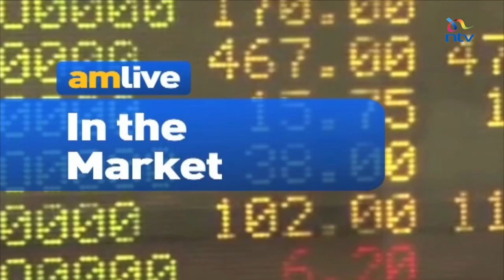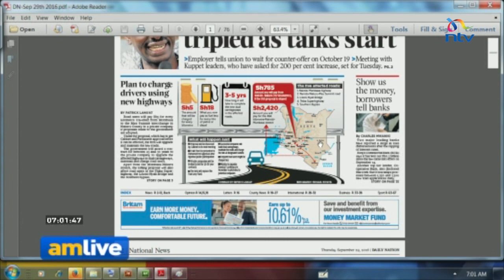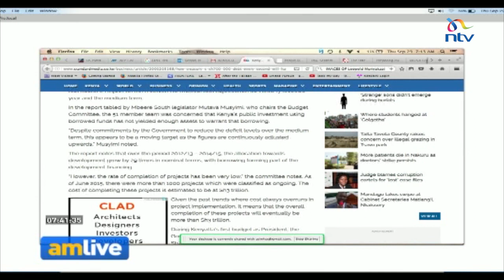AM Live 29 September, 2016: In The Market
Debarl Inea discusses the state of the economy and the sustainability of Kenya's debt on "In The Market". He is joined by Hon. Nderitu Muriithi, Gabriel Negatu, Dr. Collins Odote, James Mureu and Phyllis Wakiaga.